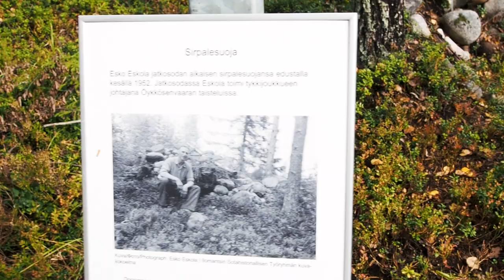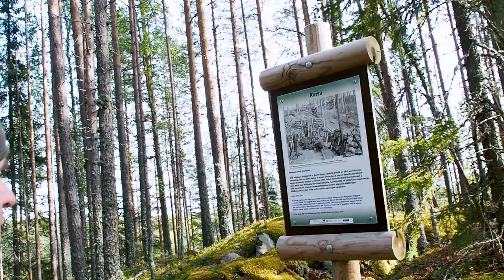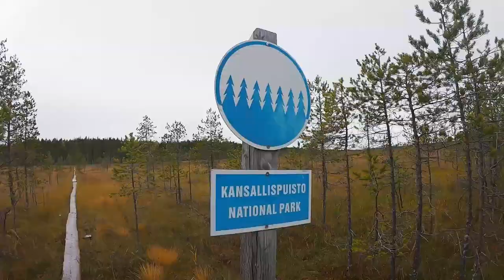Susitaival - 100 kilometriä kaunista Pohjois-Karjalaa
Tämä on reissuvideo neljän päivän vaellukselta Susitaival -reittiä Ilomantsin Möhköstä Lieksan Patvinsuolle syyskuussa 2020.
Tämä oli minulle ensimmäinen pidempi vaellus ja sekä varusteiden että oman kunnon osalta vielä kokeilua ja uuden oppimista.
Toivottavasti tästä videosta on hyötyä kun suunnittelet omaa vaellustasi Susitaipaleelle tai aloittelet eräharrastustasi kuten minä!

This video is about a four-day hike on Susitaival trail in Finland. The path runs through the eastern Finnish wilderness where wolves and bears live. Susitaival means Wolf Trail. I hope you enjoy the hike with me!

Manne